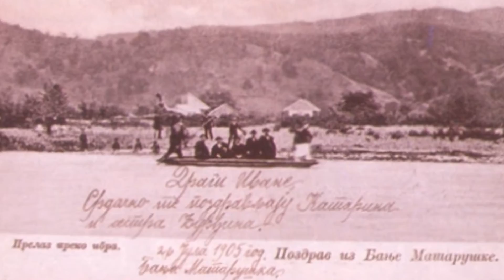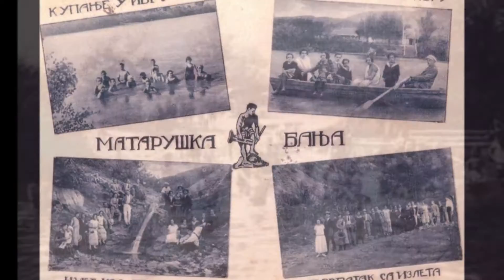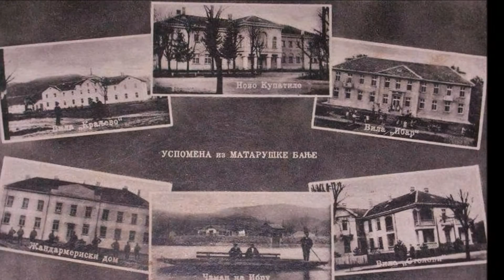MATARUŠKA BANJA U PROŠLOSTI